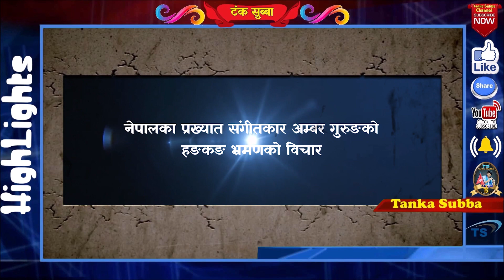अम्बर गुरुङ नेपालका प्रख्यात संगीतकारको हङकङ भ्रमणको दुर्लभ विचार Legend Musician Amber Gurung HK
हङकङमा मुन्धुम प्रतिष्ठान जन्मियो कार्यपत्र प्रस्तुत गर्दै अध्यक्ष भूपेन्द्र चेम्जोङ मुक्कुमहाङ मुन्धुम प्रतिष्ठानको कार्यपत्रमा के छ त्यो बुझ्न यो भिडियो हेर्नुहोस

भाईरल बाल गायिका माङगेना लिम्बुले अत्यान्तै रोमाञ्चक राजेश पायल राईसँग युगल गाईएको गीत गाएर हङकङका दर्शक माझ तहल्का मच्चाईन भिडियो हेर्नुहोस

भाईरल केहर सिंह लिम्बुले रर्याप गाउदै कमेडियन प्रस्तुति दिएर हङकङका सम्पूर्ण दर्शकहरुलाई नचाउनुसम्म नचाए लु भिडियो हेर्नुहोस

चर्चित गायक तथा नायक रुकमान लिम्बु डियर लभको फिल्मको निर्माता बने कसरी उनिसंग गरिएको अति रोमाञ्चक हङकङ बार्ताको भिडियो लु हेर्नुहोस

कुटुमा कुटु सुपारी दाना चर्चित गीतका गायक राजन राज सिवाकोटीसंग हङकङमा गरिएको अति रोमाञ्चक बार्ता को भिडियो हेर्नुहोस

लिम्बुहरुको महान चाड चासोक तङनाम २०१९ हङकङमा भाईरल मनिष केहर माङगेना लिम्बुले लिम्बु,केहर सिंह लिम्बुको उपस्थितिमा यसरी भव्यताका साथ मनाईयो भिडियो हेर्नुहोस

भाईरल बालगायक मनिष लिम्बु केहर सिंह लिम्बु माङगेना लिम्बुको हङकङ संयुक्त कार्यक्रममा गीत गाउदै हँसाउनु हँसाए लु भिडियो हेर्नुहोस

नृत्यकार तथा म्युजिक भिडियो निर्देशक भूपेन्द्र तुम्बाहाङफेको धमाकेदार सबैलाई नचाउने हङकङको रोमाञ्चक नृत्य प्रस्तुतिको भिडियो हेर्नुहोस

बुद्धका आखा बोलको गीत गाएर तिन भाईरल मनिष लिम्बु केहर सिंह लिम्बु माङगेना लिम्बुले चकित पार्दै हङकङ थर्काए लु भिडियो हेर्नुहोस

भाईरल बालगायक मनिष लिम्बु र केहर सिंह लिम्बुसंग हङकङमा सेवारो टिभीको लागि गरिएको रमाईलो कुराकानीको भिडियो हेर्नुहोस

भाईरल बालगायिका माङगेना लिम्बुले सेवारो टिभीको लागि रमाईलो कुराकानी भनिन हङकङ पुगेर गाउन पाउदा म साह्रै खुशी छु।अरु के के भनिन त्यो जान्न भिडियो हेर्नुहोस

चर्चित गायिक झुमा वनेमसंग सांगीतिक रोमाञ्चक हङकङ भलाकुसारीमा भन्नुहुन्छ लिम्बु शास्त्रीय गीतलाई जराबाट नै खोज्दैछु हेर्नुहोस भिडियो

चर्चित लिम्बु भाषाका गायक भगत सुब्बासंगको बैचारिक सांगीतिक राजनैतिक बार्तामा भन्नुहुन्छ लिम्बुवानको लागि पार्टीदेखि गीत गाउनेसम्मको काम गरेको छु।हेर्नुहोस भिडियो

फ़ुलेन्देको बाउ (मौसम ईम्बुङ्ग लिम्बु) को प्रश्न चर्चित नायिका सिर्जना सुब्बाको फिल्मी स्टायलको उत्तरमा कस्तो कस्तो डायलग मारिन रोमान्चकारी भिडियो लु हेर्नुहोस

राजनीतिक विश्लेषक डा. महेन्द्र लावती भन्नुहुन्छ प्रदेश नं १ लाई लिम्बुवान नाम राख्दैमा लिम्बुवानले मुक्ति पाउदैन किनकि बाहुल्यता खसहरु कै रहन्छ रोमाञ्चक भिडियो हेर्नुहोस

हङकङको सारा कमाई स्टुडियो र फोटोग्राफीमा किन हाले पत्रकार तथा भिडियोग्राफ़र देबमान तुम्बाहाङफेले ? त्यो बुझ्नलाई वहासंग गरिएको प्रेरणादायी र रोमाञ्चक भिडियो हेर्नुहोस

हङकङको अत्यान्तै शुन्दर यीम तिन च्वै टापू सै कुङ घुम्दा आफ्नै गाउठाउमा जस्तो रोमान्चकारी भिडियो हेर्नुहोस

अत्यान्तै लोकप्रीय गीतकार डि.बी.सावाँ 'छत्थरे' सेवारो टिभीसंग भन्नुहुन्छ बाहिरी रुपले गीतकार देखिदा सबैले चिन्ने रहेछ।अरु के के भने रोचक भिडियो बार्ता हेर्नुहोस

अत्यान्तै लोकप्रीय गीतकार मन कुमार लिम्बुसंग गीत गजल लेखनको बिबिध पक्ष बारे रोचक भेटबार्तामा गरिएको साङ्गोपाङ्गो बिचारको भिडियो हेर्नुहोस

च्याब्रुङ नृत्य Chyabrung Dance लिम्बु जातिले हरेक उत्सबमा नाच्ने नृत्य चासोक तङनाम हात्तिबन २०७५ को मनमोहक भिडियो हेर्नुहोस

चर्चित साहित्यकार प्रगति राई हङकङको साहित्यिक कार्यक्रममा प्रमुखअथितिको आसनबाट विश्वभरीको नेपाली साहित्य बारे के के बोलिन यो भिडियो हेर्नुहोस

चर्चित गायक समीर सिंगक लिम्बुको सुमधुर स्वर तथा संगीत गीतकार टंक सम्बाहाङफे मनमोहक गीत रहेको लाईभ स्टुडियो भिडियो हेर्नुहोस

महाभारतका ५ पात्र पाण्डबहरुको नाममा राखिएको ईण्डोनेसिया बाली पाण्डवा सामुद्रीक तटको अत्यान्तै रमणिय दृश्यको भिडियो हेर्नुहोस